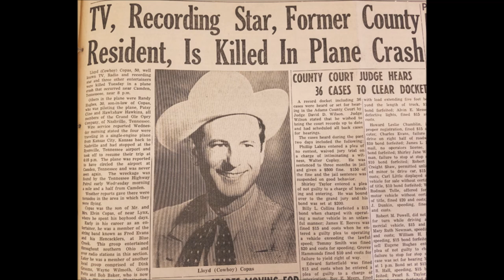Cowboy Copas - My Hula Baby [1950].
Issued   on King   895 AA